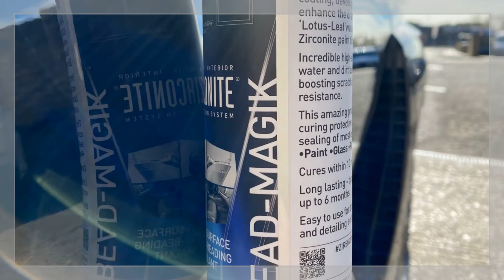Honda Type R FK2 enhancement and interior detail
This Honda came to us as the client had recently purchased the vehicle and noticed that the paint was dull and lacked lustre.
The exterior was treated to a safe wash, then decontaminated using a clay bar, due to the minor defects in the paint a single stage machine was used to remove them and add depth to the paint, this was topped off with Zirconites Bead Magik to seal the paint and give excellent protection.
The faded door trim had been dressed by the previous owner to hide bad staining from a previous bad wash procedure.
We ceramic coated the door trim as a long term fix to restore the trim.
The interior received an interior and boot vacuum, the carpets, mats and seats were deep cleaned. Once dry they were treated with Zirconites Fabric Protector, the interior glass was cleaned and polished and the dash and plastics dressed.
Zirconites see clear was applied to the exterior glass, the door shuts were cleaned and waxed, then the tyres were dressed.
The Honda now looks amazing and probably better than when it left the factory!